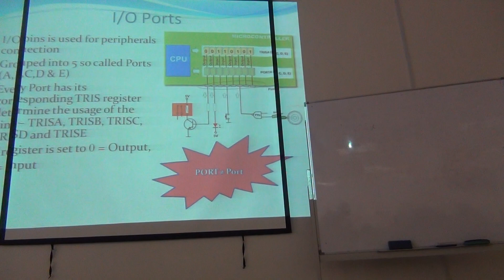Microcontroller Lecture Week 6_1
TRIS, SWITCH and INTERRUPT revision